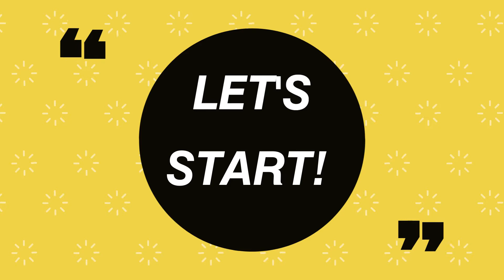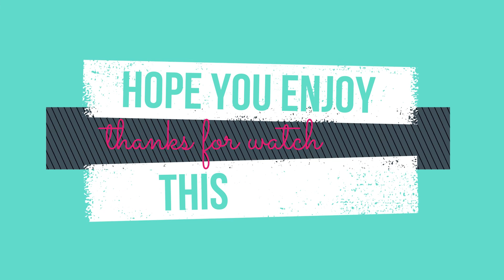MICROTEACHING VOCAL TECHNIQUE (WHAT ARE VOCAL REGISTERS?)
Hi everyone! This is my video on the vocal registers for subject AMS3032 Vocal Technique. In this video, I explain about the four types of vocal registers: falsetto, head voice, 'mixed' or middle voice, and chest voice.

Name: Nur Safiqah Nabilah binti Mohd Daud
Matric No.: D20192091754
SUbject: AMS3032 Vocal Technique
Lecturer: Miss Jamilah binti Abu Bakar